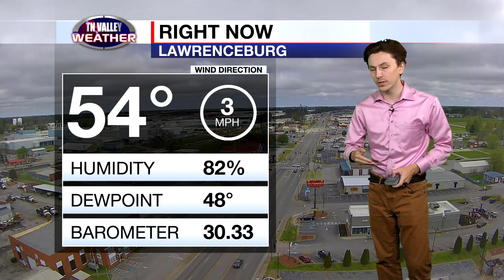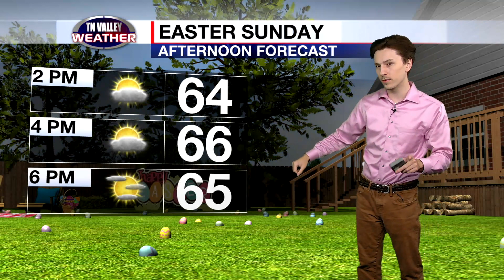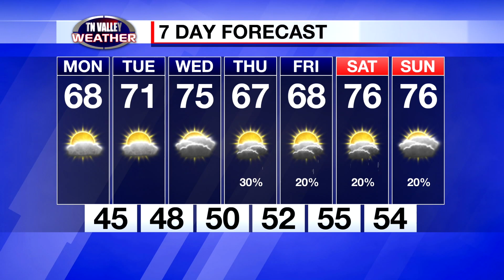April 9, 2023 - Afternoon Update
Today has been great and looks to stay that way - and the week just looks fantastic, too! Bryan Wilson takes a look at the forecast in this afternoons breakdown: